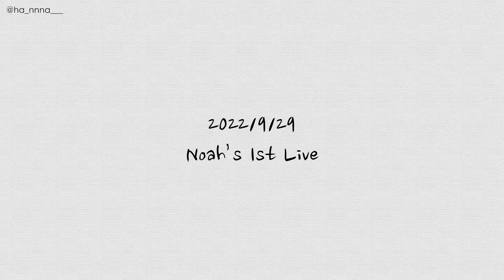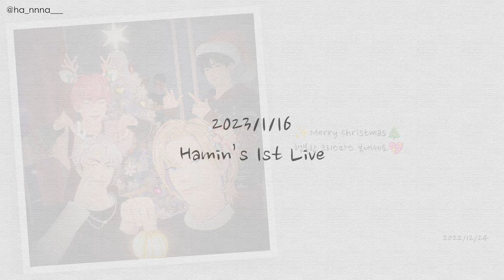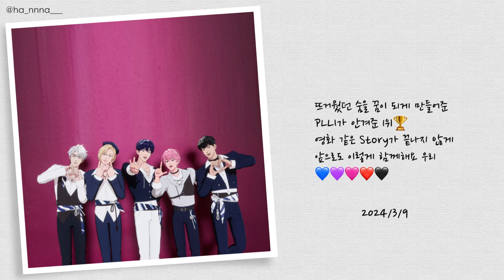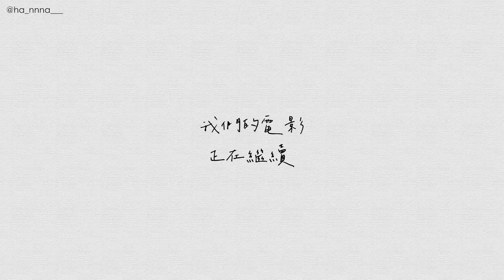PLAVE HAPPY FIRST ANNIVERSARY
一年 說長不長 說短不短
有你們陪伴的這一年 我真的 很幸福
我們的電影 正在繼續 💜💙🩷❤️🖤
讓我們繼續渡過接下來每一個一年